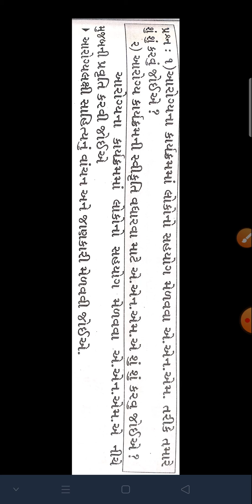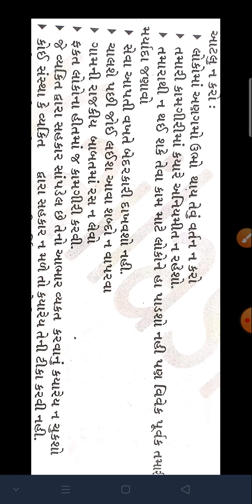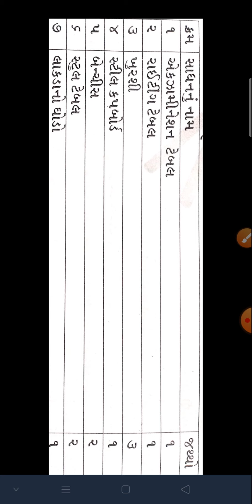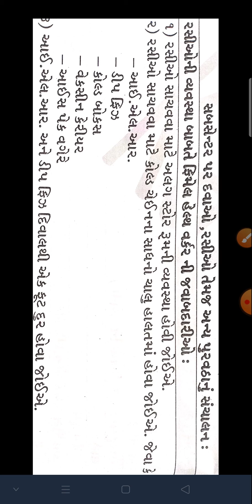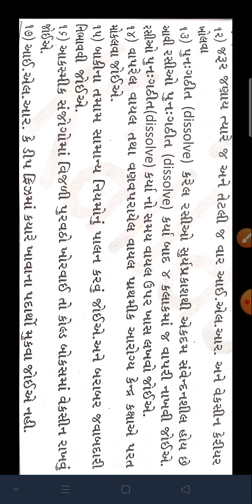Anm 2 nd hcm 1